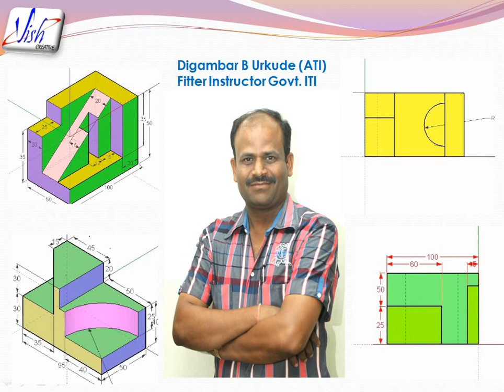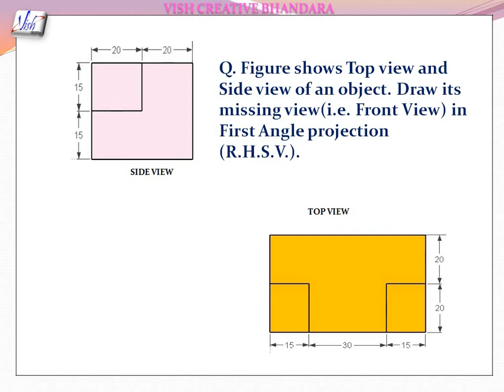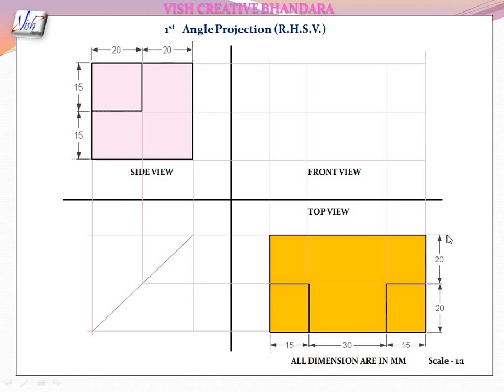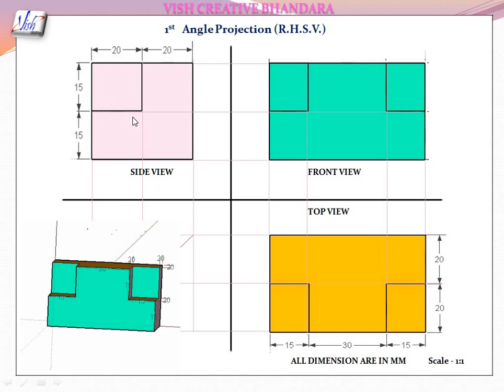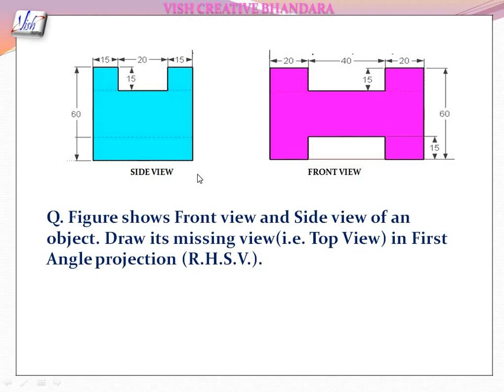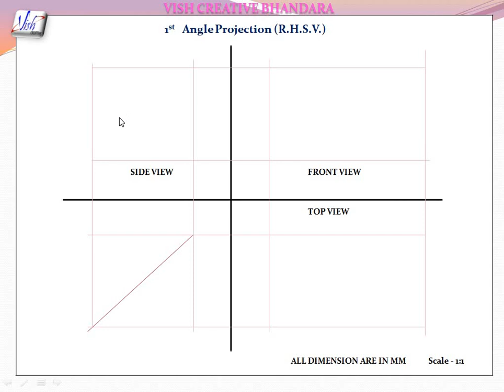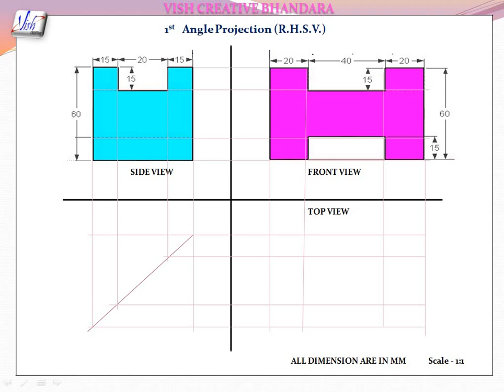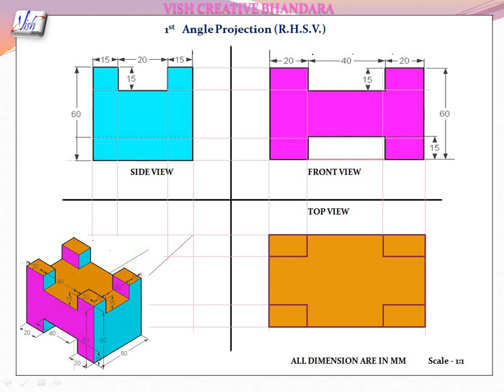ITI || Missing View || Missing Engineering Drawing || Missing View in 1st Angle Projection(RHSV)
THIS IS THE 1ST VIDEO ON "MISSING VIEWS". TODAY WE WILL STUDY MISSING VIEW PROBLEM

Here is another example of an Orthographic Drawing.

Thanks!
Orthographic projection is a method of representing three–dimensional objects in two dimensions.
It is generally used by
Engineers, designers, architects, and technical artists to help a manufacturer understand the specifics of a product that needs to be created commonly use it.

There are 2 types of orthographic projections
(1) First angle method of Projections and
(2) Third angle method of Projections.

What is the difference between the 1st angle and 3rd angle method of Projections?

The difference between the first and third angle projection is in the position of the Top, Front and Side views.

Why we can't use the 2nd and 4th angle projection?

Note: Overlapping projection views creates confusion in the drawing. Therefore, the Second angle method of projection and Fourth angle method of the projection system are not used.

The Third angle is mainly used by the USA and CANADA and Entire EUROPE and Rest of the world use First angle method of projection

Some people also say orthogonal Projections.

Advantages of using orthographic

(1) You can show hidden detail and all connecting parts.
(2) You can show all dimensions necessary for manufacture.

Limitations.
Orthographic drawings do not show depth or realistic views.
A single-view orthographic drawing represents every object as having only two dimensions.

In orthographic projection, there are six possible views of an object, because all objects have six sides - front, top, bottom, rear, right side, and left side.

Typically, an orthographic projection drawing consists of three different views: a front view, a top view, and a side view.

Occasionally, more views are used for clarity.

About video:-

                         This video useful to all engineering drawing trade. Iti, polytechnic, engineering student. Orthographic projection is important topic of iti exam. Third angle projection ko is video me samjhaya gya h. iti engineering drawing ke paper me third angle projection ke bare me que aate h. isliye yah topic important h.

es video nimn bindu cover kiye gye h.

Iti engineering drawing | iti drawing | iti drawing class | Engineering drawing hindi | Third angle projection in hindi | Orthographic Projection | iti drawing electrical | iti drawing fitter | iti exam time table 2020 | how to draw orthographic projection

                                                This channel useful to all iti, Polytechnic and Engineering students. इसके माध्यम से आप सभी निम्न विषयो की तैयारी घर बैठे कर सकते हैं।
 - Engineering drawing
 - workshop calculation and science
 - Employability Skills
- Electrician theory
 - Fitter theory
- Turner theory
 - Instrument mechanic
- Electronic mechanic
- COPA
- Welder
 - Wiremen
 - Diesel mechanic
 - Motor mechanic
 - Draughtsman Civil
- Carpenter
- ICTSM
 - Mechanical Engineering
- Electrical Engineering
 - Civil Engineering
- Computer science
 - Mining Engineering
             iti, Polytechnic और Engineering के छात्रो के लिए यहाँ पर drawing के सभी video available होंगे। Engineering drawing का सारा syllabus यहाँ पर complete पढ़ाया जायेगा।
                 Polytechnic and Engineering की सभी ब्रांच जैसे- Mechanical, electrical, civil, mining etc.